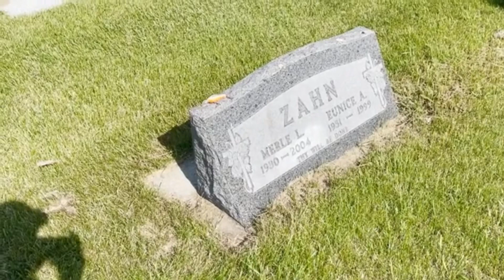First Drive! It sounds SOOOO GOOD.....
Support us and buy a label!!

Setting the initial timing and trying to get this thing out for a drive... BUT THE RAIN WON'T STOP!

For Merch head over to our store on teespring!